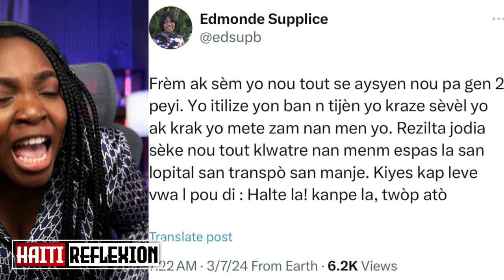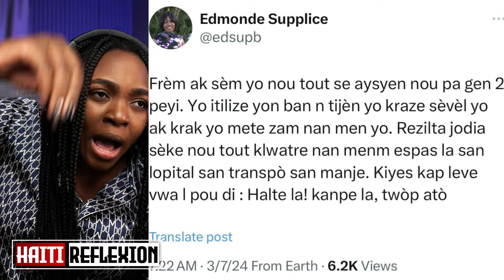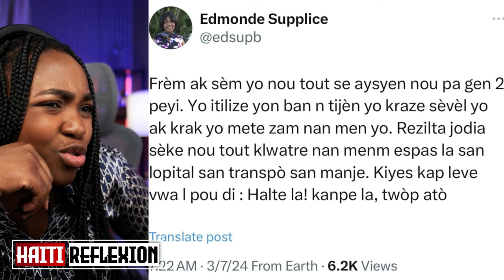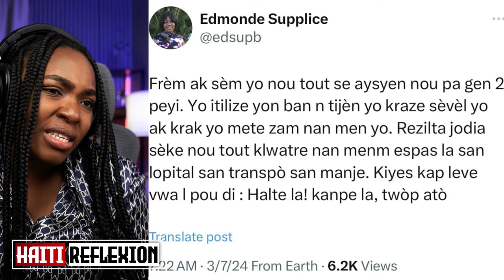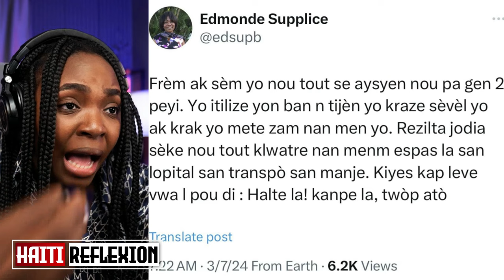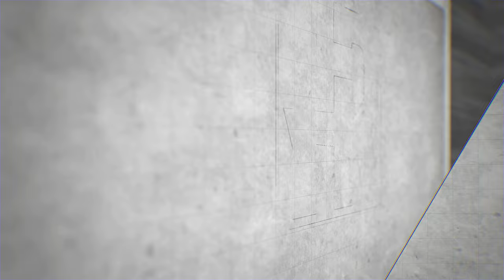BANDI LANMÒ 100 JOU LIBERE TOUT MOUN KITE NAN MENL.BANDI PIYE LADWAN NÈT